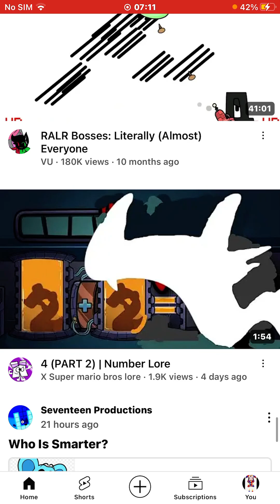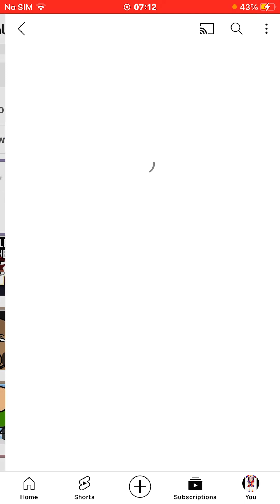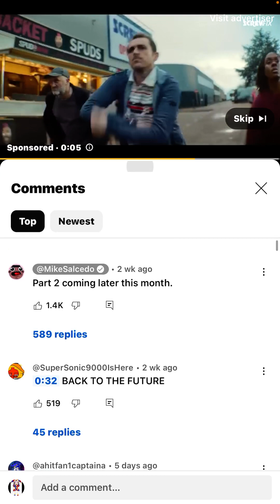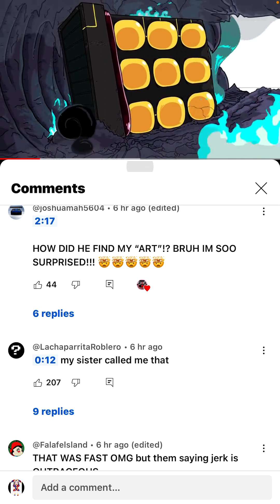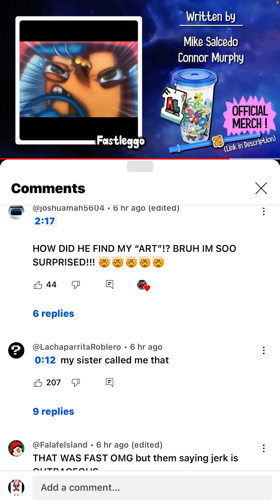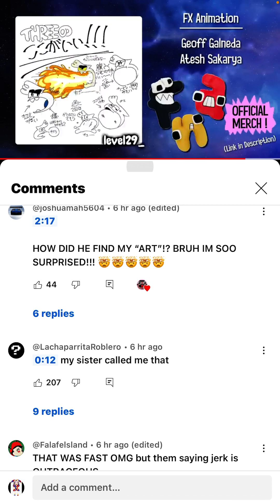Reacting to 4.2